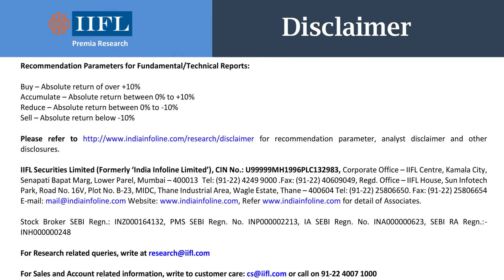Mahindra & Mahindra+MVML Q2FY19 result preview | IIFL Securities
M&M is all set to report its Q2FY19 earning today. It is expected to see some contraction in EBITDA margin due to lower tractor volumes. Here is the gist of what IIFL expect from the company's 2nd quarter.

Mahindra Revenue (yoy) - Rs. 12,558 Cr, 4% Rise
M&M EBITDA (yoy) - Rs. 1,852 Cr, 4% Fall
M&M EBITDA  Margin (yoy) - 14.7% Fall, Contraction of 125 bps
EBITDA Margin - Compression due to lower tractor volumes
M&M Pat - Rs.1,466 Cr, 4% Rise

Factors to watch:

* Strenth in Tractor sales and future growth expectation
* Plan for the PV segment, response to Marazzo till date
* Nature of festive demand this season

Segmental Volume Growth (yoy):
UV - 10% Fall, LCV - 23% Rise, 3 Wheelers - 31% Rise, Tractor - 4% Fall

Timestamps:
00:00 - Intro
00:06 - Mahindra Revenue
00:11 - M&M EBITDA
00:17 - M&M EBITDA  Margin
00:22 - EBITDA Margin
00:26 - M&M Pat
00:31 - Factors to watch
00:41 - Segmental Volume Growth

if you want to know more about the markets.

Open a demat and trading account online with IIFL at zero account opening charges and zero demat AMC for 1 year and start trading

1. Common Mistakes Made while Trading Online by First Time Traders
2. Demat Account Aims and Objectives
3. How Does Demat Account Work
4. Demat Account Opening Charges
5. How to Open Demat Account